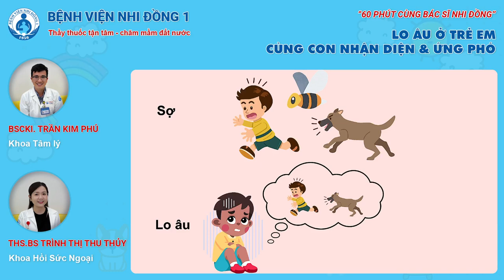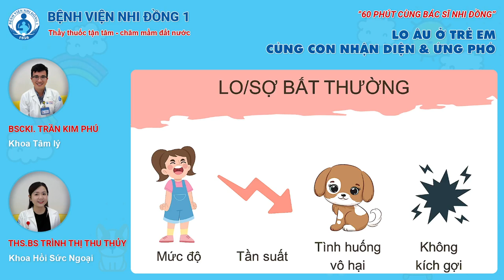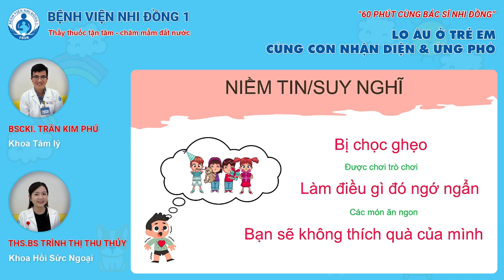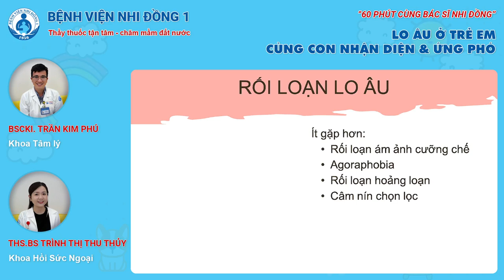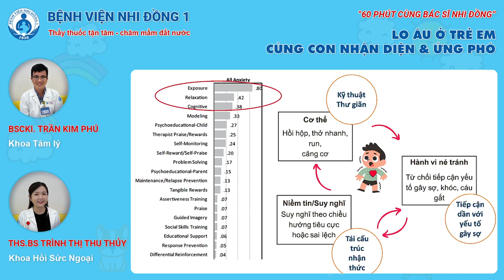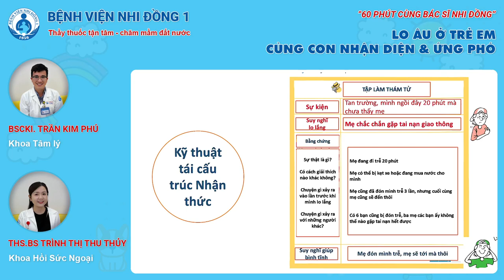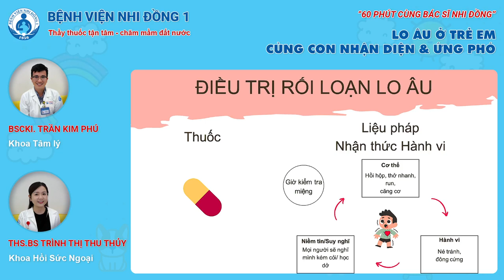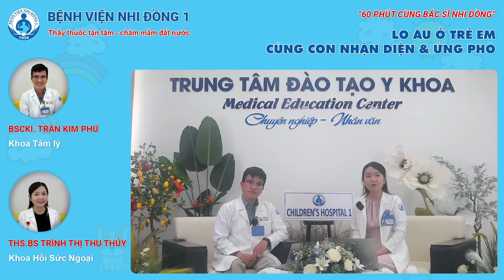LO ÂU Ở TRẺ EM, CÙNG CON NHẬN DIỆN & ỨNG PHÓ